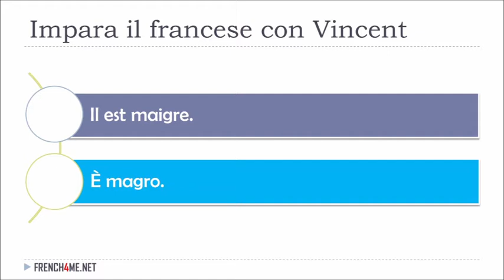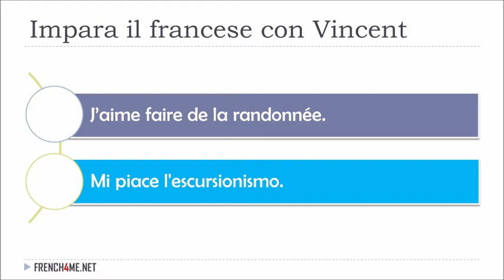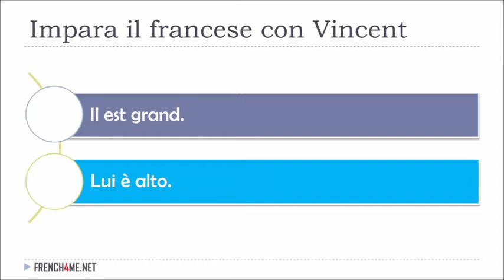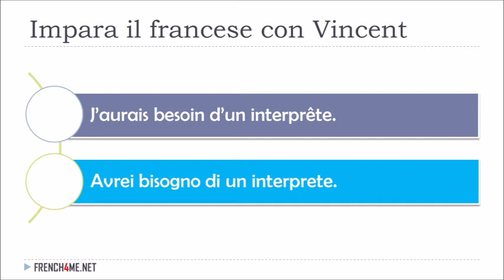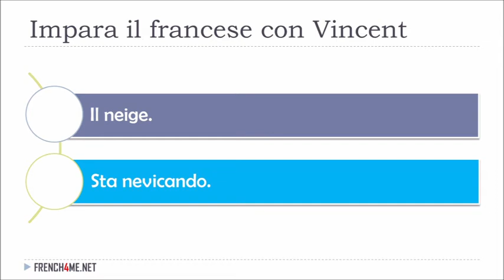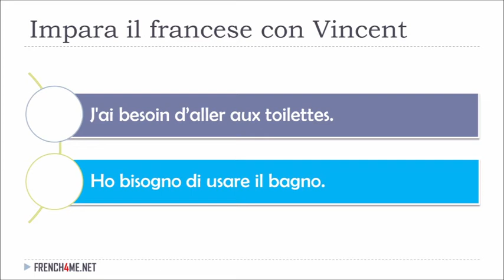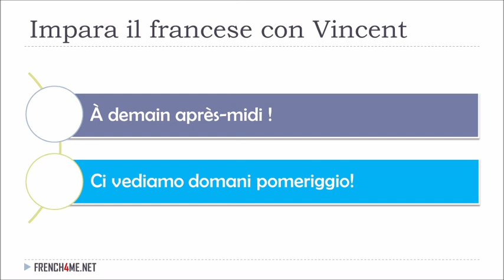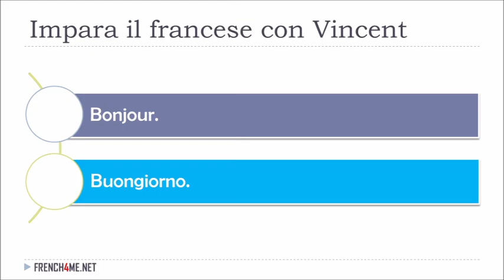Imparare il francese con Vincent # 026